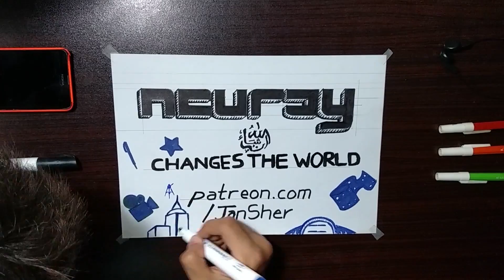Train to change the World!